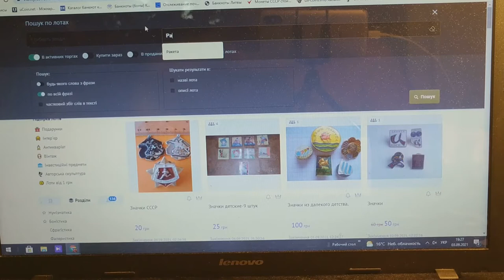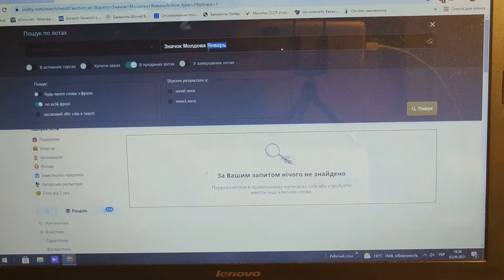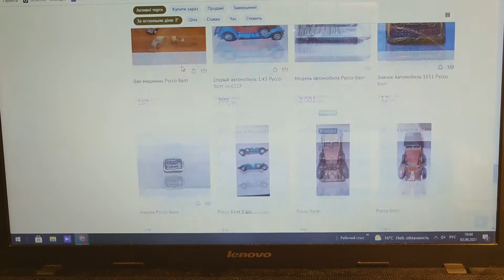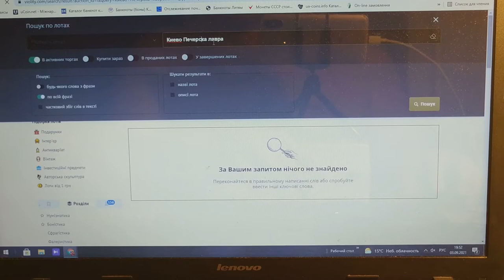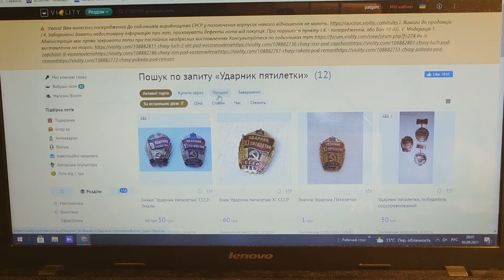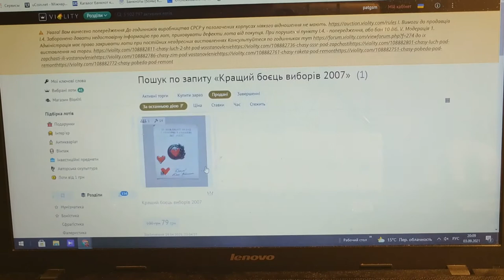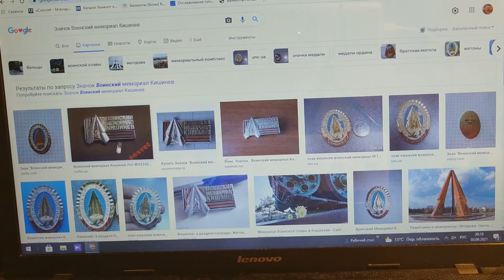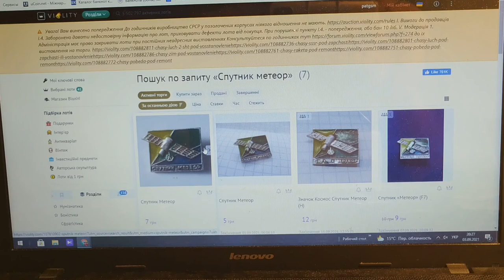Интересно ищим цены на значки СССР.